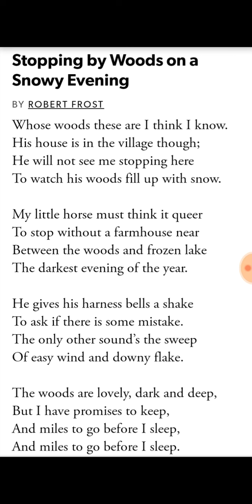Stopping by Woods on a Snowy Evening by Robert Frost line by line summary in hindi with pdf notes